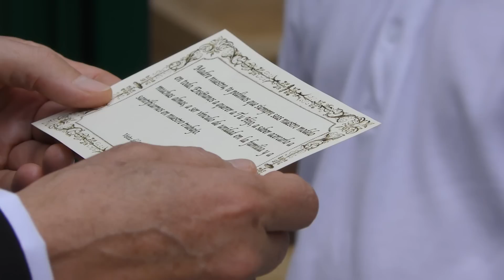Vídeo-resum de l'estada del prelat de l'Opus Dei a Barcelona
Mons. Fernando Ocáriz s'ha acomiadat avui de la capital catalana després de diverses trobades amb fidels de l'Opus Dei en les quals ha animat a transmetre l'alegria de l'Evangeli. Durant aquests quatre dies ha saludat moltes famílies, ha visitat persones malaltes, i ha volgut estar amb la gent que impulsa iniciatives socials i educatives.